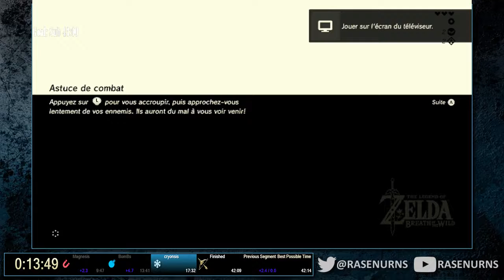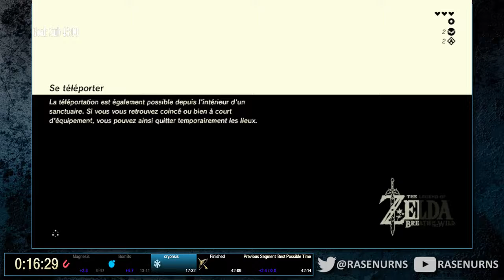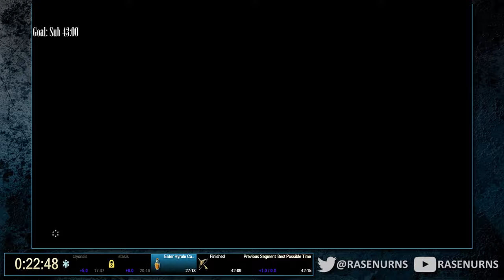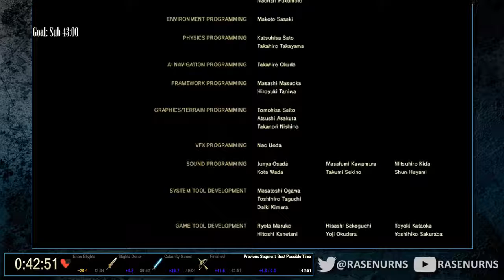botw any% in 42:51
2nd place for no amiibo!